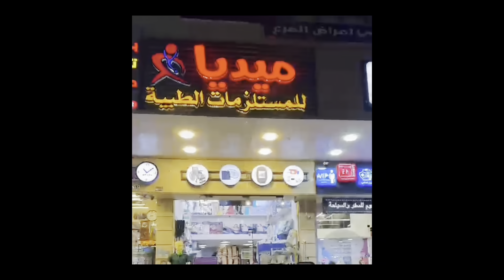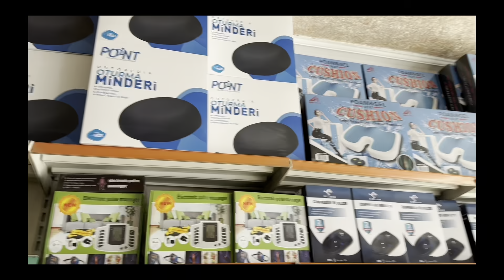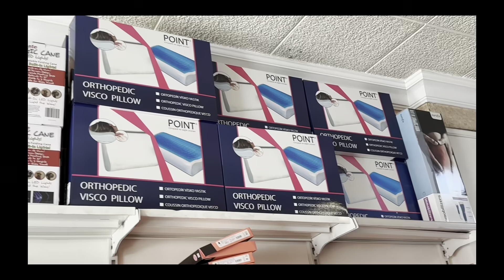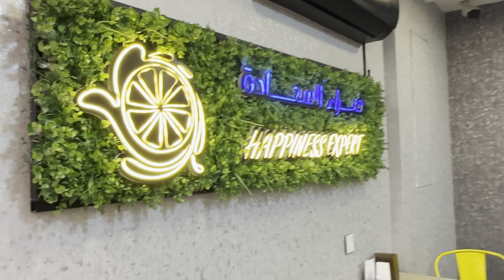ودعنا العراق و مسافرين على المانيا لحظات جدا صعبة 🥹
مستلزمات مييديا الطبيه
الحارثيه شارع الكندي مقابل لحوم عارف